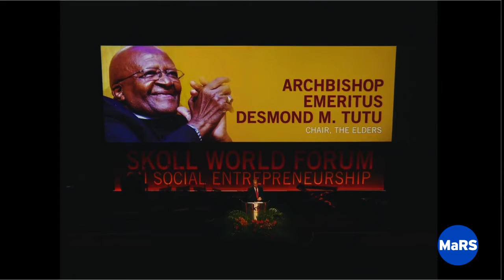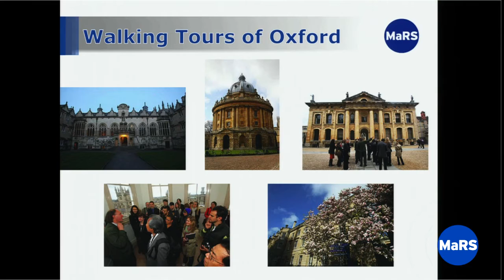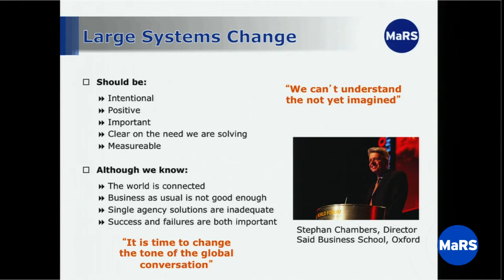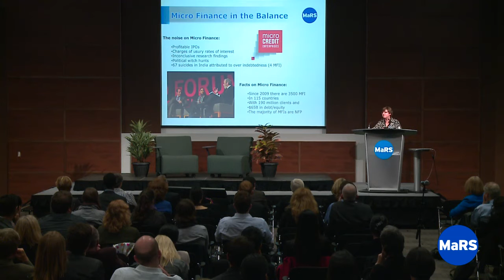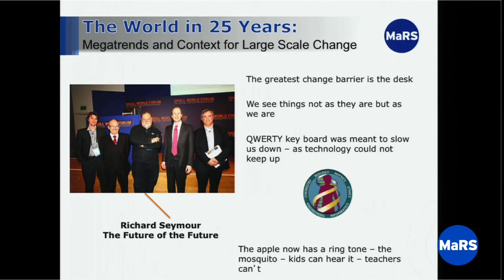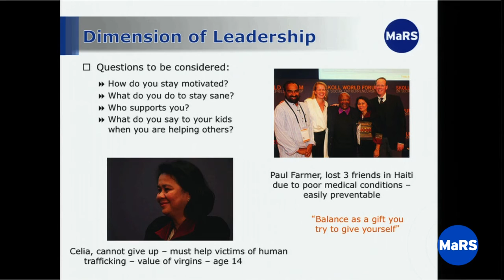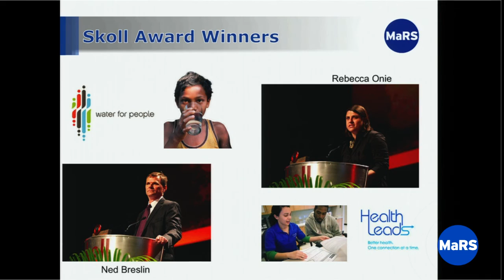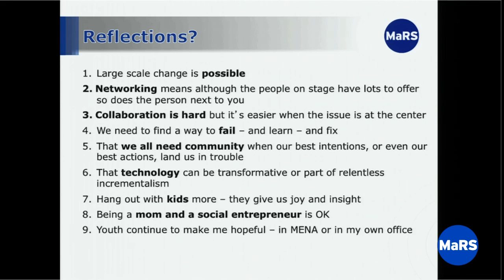Skoll World Forum Update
Advancements in Social Innovation: Ontario and Beyond was presented on May 16th at the MaRS Discovery District.

Attendees heard from hosts, Social Innovation Generation (SiG@MaRS) and the Boston Consulting Group (BCG). SiG@MaRS Director, Allyson Hewitt spoke about the pre-eminent event on social entrepreneurship, the Skoll World Forum, which was held from March 30th to April 1st, 2011 at the Said Business School at the University of Oxford BCG followed the Skoll presentation by speaking to current research on the social impact sector in Ontario.